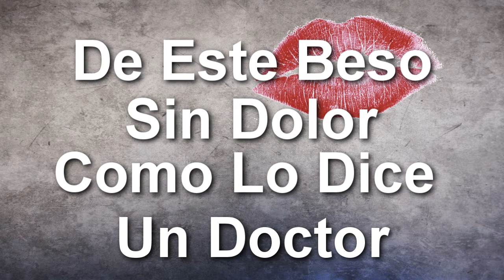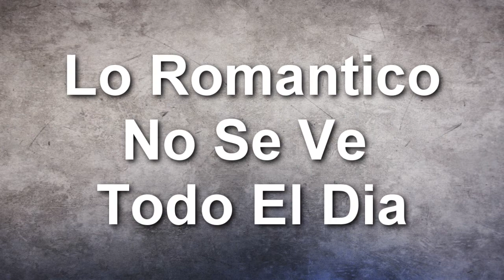Testigo x Jaycee Garcia (Audio Oficial)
📀 Ian Music & Carlos Garcia 📀
🎤  Artista: Jaycee Garcia
🎵  Mezcla y Master: LE-Rekordz

⭐ ⭐  ¡Sigue a Jaycee Garcia! ⭐ ⭐

🌟 Ian Music 🌟 🌟 Soulsess Records 🌟  🌟 Jaycee Garcia 🌟 🌟 Rayder Garcia 🌟